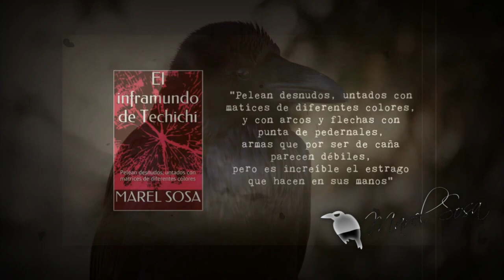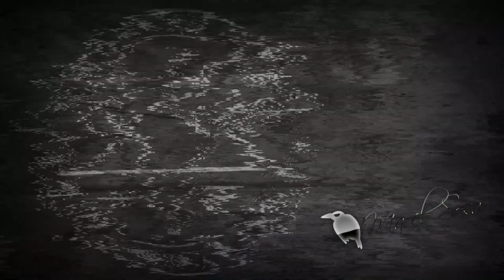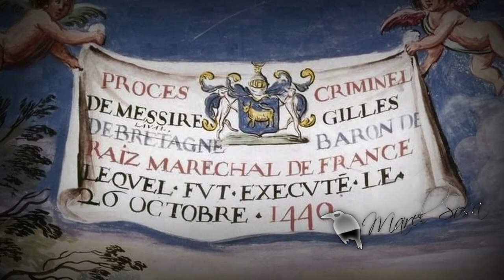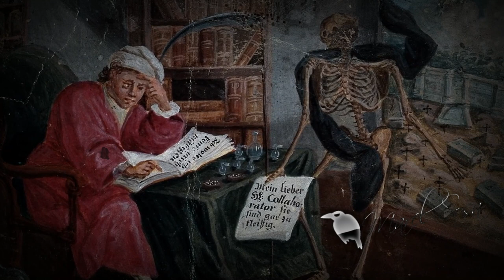||| Uno de los as3ssins mas grandes de la historia |||